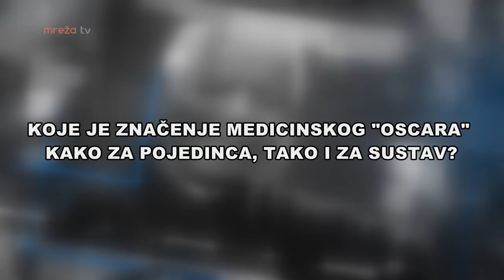LJUDI KOJI ČINE RAZLIKU 11.12.2018.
LJUDI KOJI ČINE RAZLIKU - Mario Ćuk 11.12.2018.
MrežaTV